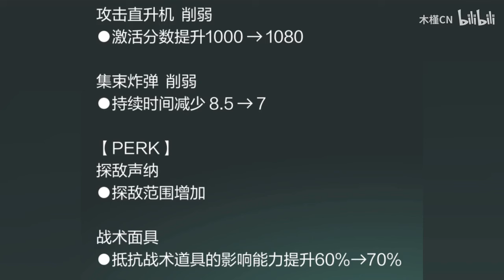【使命召唤手游】LW3被削！众多狙击被调整！1月24日最新武器调整爆料！木槿CN